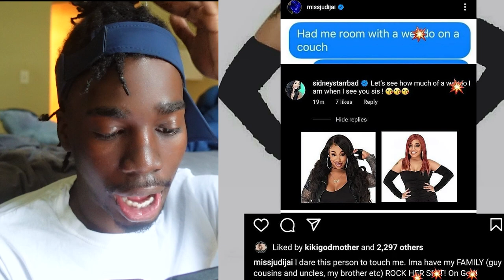SARAH FUNERAL - V NATLAIE